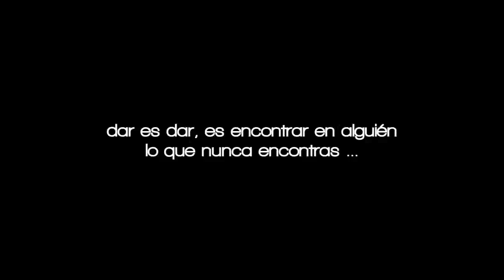Montse Sanchez Carrion / Olot 24 de agosto de 2013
La despedida